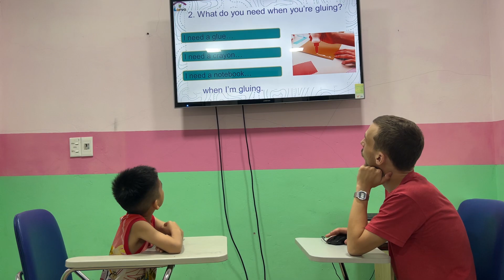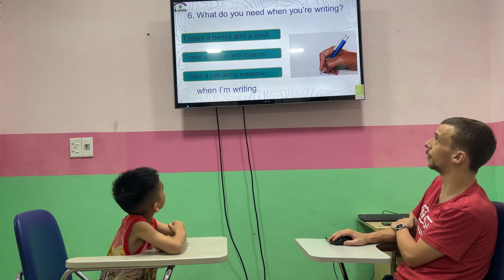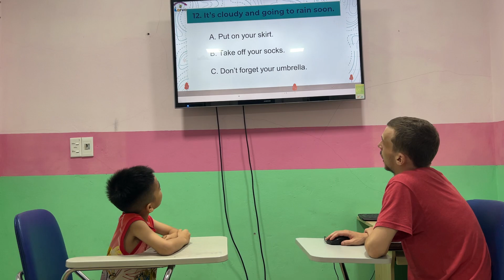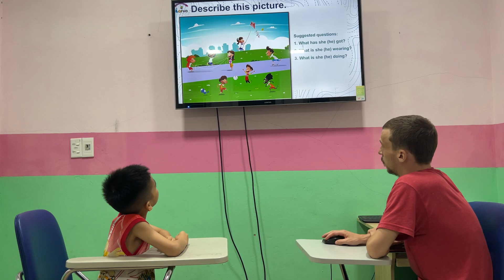Alex - Starters 2D - Speaking test OW2 Unit123